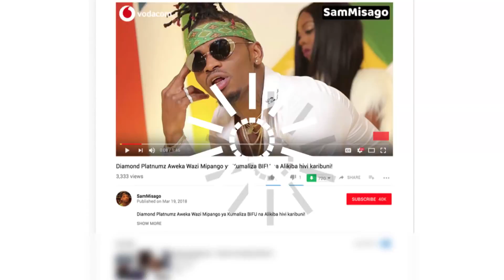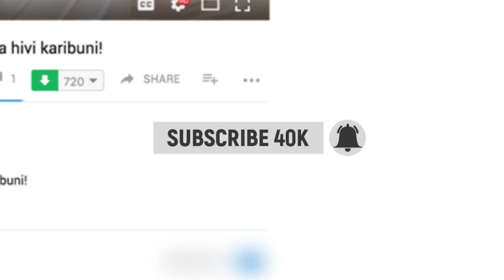DIAMOND PLATNUMZ Afunguka Sababu Za Kusogeza Mbele NDOA YAKE NA TANASHA DONA